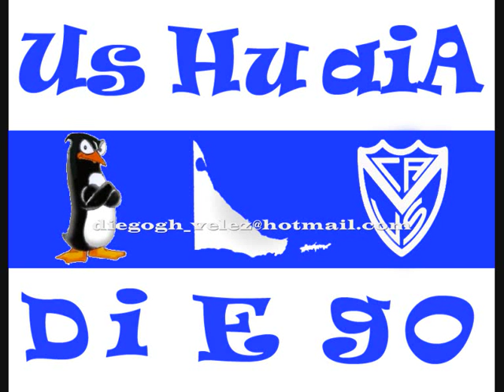Velez Vs Lanus - Apertura 08 - Fecha 18 + Bonus Camp 86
Escuchen.-.. los jugadores.

pongann mass huevoosss si quierenn salis campeonnes..

en velezz sarsfield  hay que GANARRR..

yyy no pensar... en que boliche ir a bailar!!!